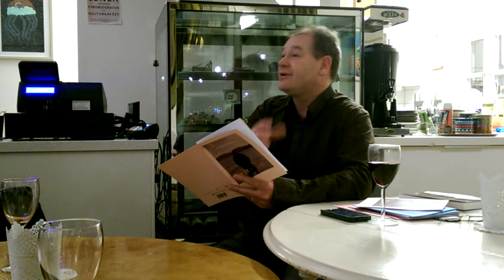Went Gently- Dominic Williams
Litteraturkaféet, Sysslomansgatan 1 Uppsala

Dominic Williams, Poesiläsningsturné  Sverige som en del av  WISPA, ett litterär utbytes program mellan Irland, Wales och nu, via Litteraturcentrum, Sverige. Han är författare och poet som sedan tjugo år har den lilla fiskebyn Ferryside på Twi Mynning som bas för sin verksamhet. Härifrån driver han sitt förlag, Iconau Books.